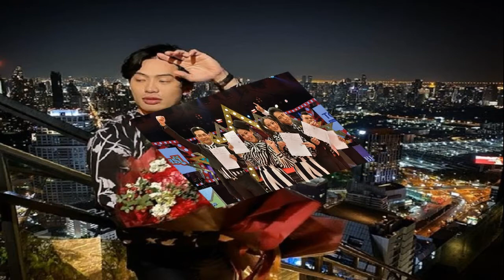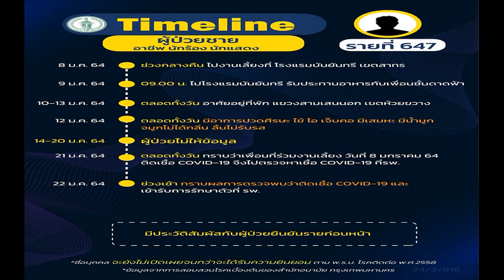นก บริพันธ์’นำทีมงาน‘ชุมทางดาวทอง’ตรวจโควิด สบายใจผลตรวจ‘ร พ เวิลด์ เมดิคอล’ปลอดภัยไร้เชื้อ